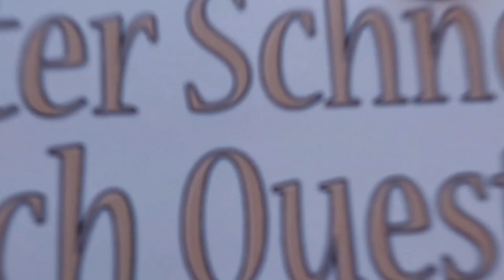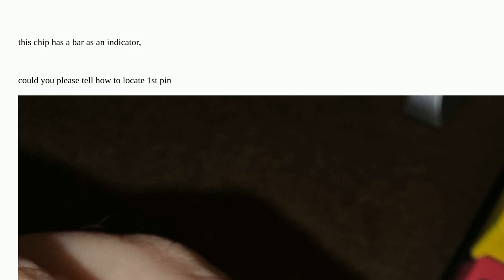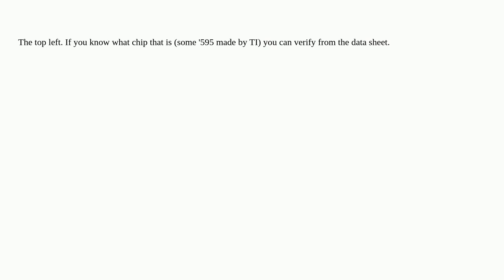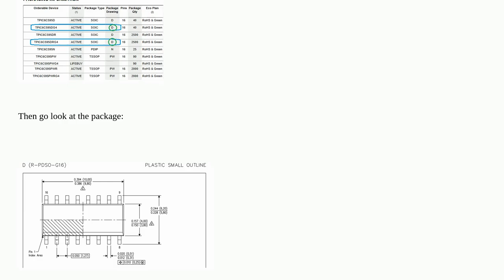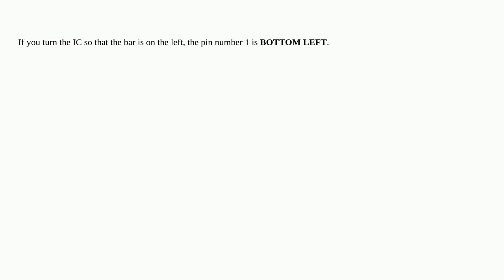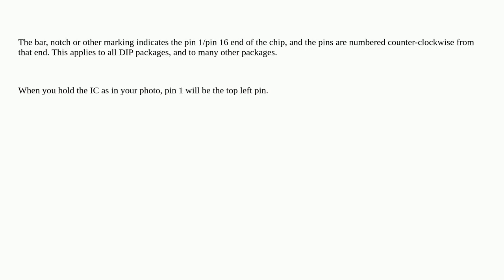Electronics: Where is the first pin when a chip has a bar and not a dot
Where is the first pin when a chip has a bar and not a dot

A special thanks goes out to the community

  pins